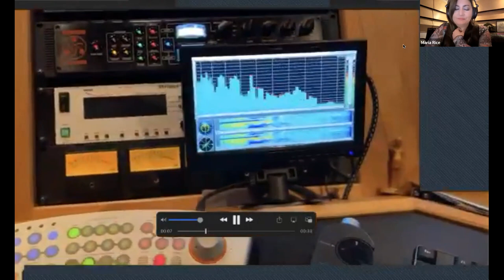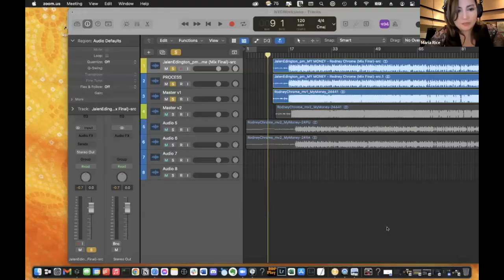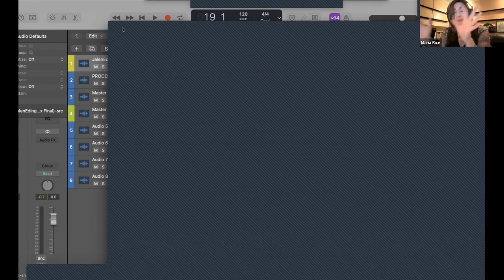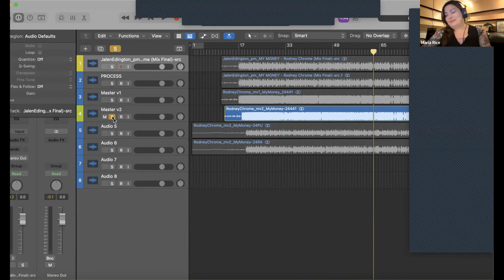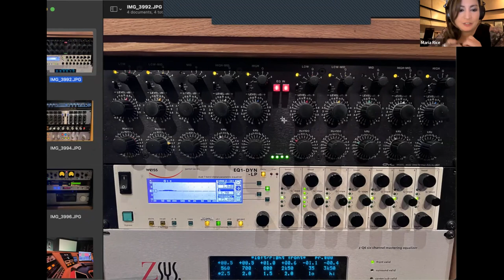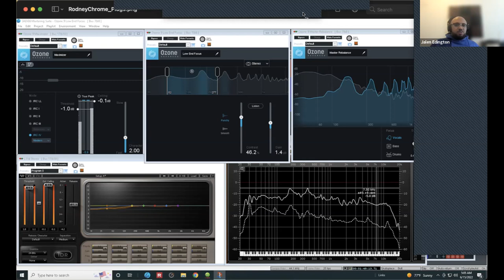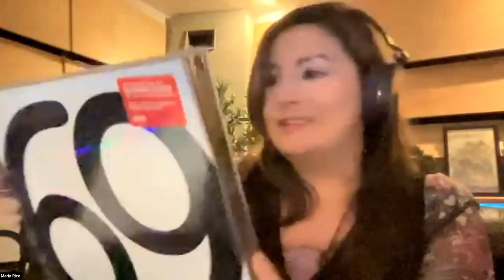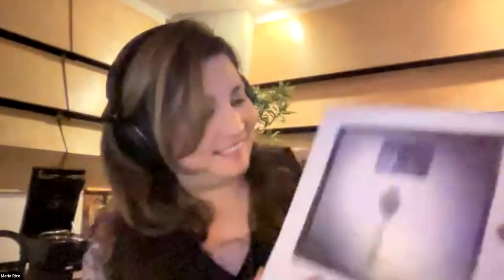Demystifying The Mastering Process - part of MOME's NY Music Month series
This master class is part of Master Class Studio Sessions and is presented by The Mayor's Office of Media and Entertainment and Recording Academy, NY Chapter as part of NY Music Month.

With GRAMMY® nominated mastering engineers Maria Rice & Jeff Lipton, you’ll explore:
• What is “Mastering?”
• Making a record “sound like a record”